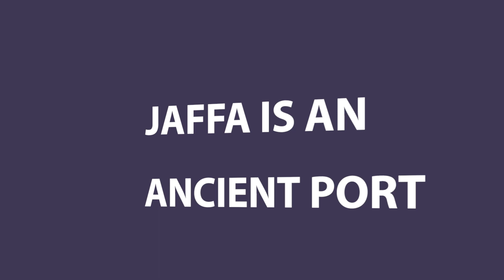The beautiful town of Jaffa Israel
Video of Jaffa in Israel which is close tp Tel Aviv and is an ancient city with a lot of character and a beautiful port.This is on a  hill along the  Mediterranean  sea and when filmed from the air is a magnificent site esp as the light changes.It is a mixed city with about 37% being Arab
It has a famous clock tower in the center of the town and at night becomes a vibrant place with great restaurants and a lot of life and activity